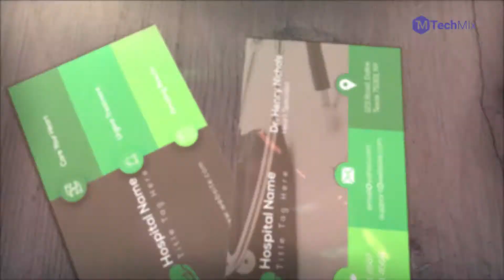Creative Medical Business Card